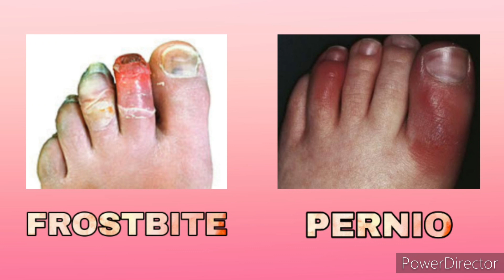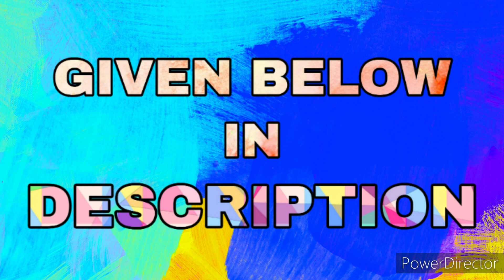New Symptoms of Covid19 | Covid Toes | Tamil | Health Inspector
The new symptoms of corona virus (covid19) is Covid Toes. It is in reasearch. The symptoms occur similiar to Frostbite & Pernio, which occur in polar and sub-polar region countries.
Lets watch the video to know more about this.